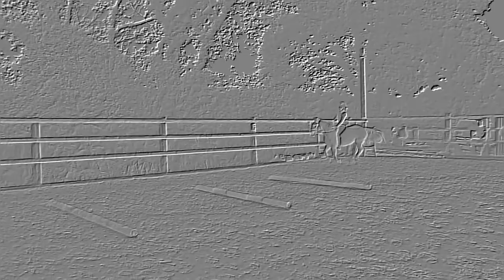I'm On Top of The World!